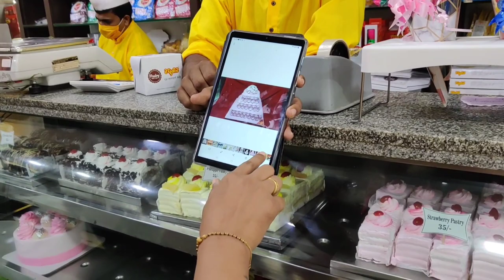Husband's midnight birthday celebration.🎂 ऐसे मनाया पति का जन्मदिन रात को